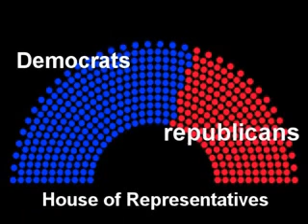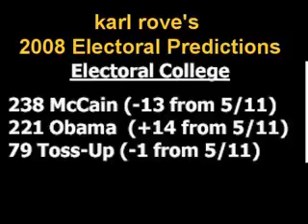REBRANDING THE REPUBLICAN PARTY, April 2010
Who's at the helm steering the sinking wreckage of the gop cult, down from 43% of America to a tiny 16% minority now, anchored by psychotic evangelical christians and crazy religious fundys. A thorough guide to branding and what the gop needs to do to re-brand themselves for the future of their rapidly shrinking minority party.